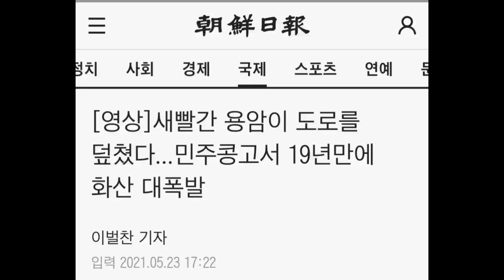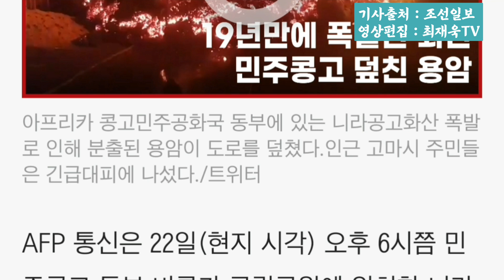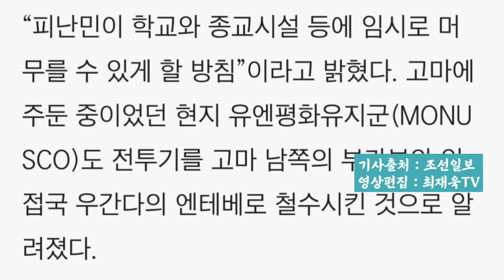[영상]새빨간 용암이 도로를 덮쳤다...민주콩고서 19년만에 화산 대폭발